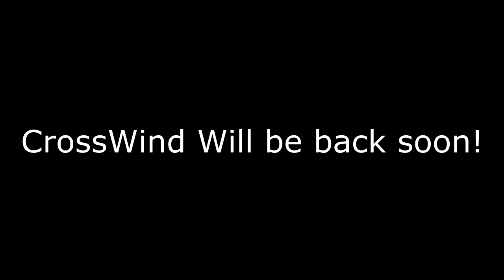CrossWind's Message/Journey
Leave a Like for